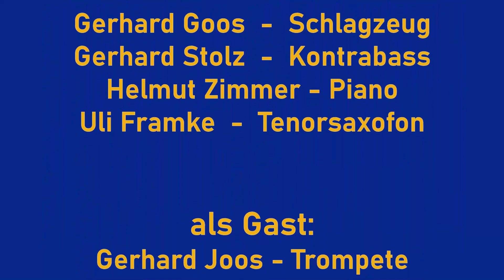Swinging Grooveties - Indiana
Nach der Corona bedingten Zwangspause gaben die SWINGING GROOVETIES am 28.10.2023 wieder ein Konzert im Käthe-Kollwitz-Saal  in Karlsruhe-Durlach. Zuletzt waren sie dort im Jahr 2019 gewesen. Trotz der langen Unterbrechung war ihnen das Stammpublikum treu geblieben und genoss die Band in kammermusikalischer Atmosphäre.

Die 5 älteren Herren sind der lebende Beweis dafür, dass auch der dritte Lebensabschnitt kreativ gestaltet werden kann und das Mittel der statistischen Lebenserwartung weit überschritten werden kann.

Die Band hat ihre Wurzeln in Karlsruhe-Durlach. Der Kern der Band spielte nämlich bereits in jungen Jahren in verschiedenen Durlacher Bands, u. a. bei den „Mama´s Washhouse Stompers“. Stand damals Oldtime und Dixieland im Mittelpunkt des Repertoires, spielt das Quintett heute Mainstream: d.h. Swing, Hardbop, Soul- und Latinjazz. Mit den Jahren kamen andere Mitglieder dazu, bekannt aus mehreren Formationen, z.B. Modern Jazz Quintett Karlsruhe, Four Men Only, Swing Union.

Für den überraschend erkrankten Stammtrompeter Christian Trautvetter sprang kurzfristig Gerhard Joos aus dem Frankfurter Umfeld ein.